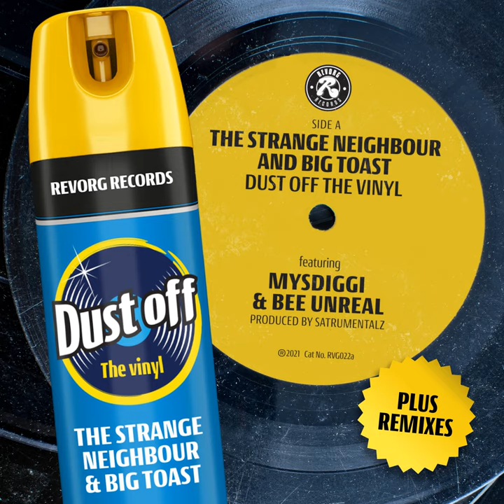Dust Off the Vinyl (feat. DJ Sugai, Mysdiggi, Bee Unreal) (Amba Remix)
Dust Off the Vinyl (feat. DJ Sugai, Mysdiggi, Bee Unreal) (Amba Remix) · Big Toast · The Strange Neighbour · Satrumentalz · DJ Sugai · Mysdiggi · Bee Unreal · Ahmad Karkouti · Tom Curd · John Solly · Amba · Ahmad Karkouti

Dust Off the Vinyl (feat. Mysdiggi, Bee Unreal)